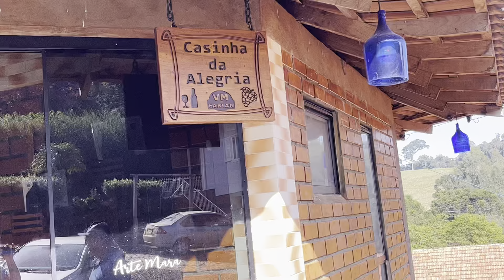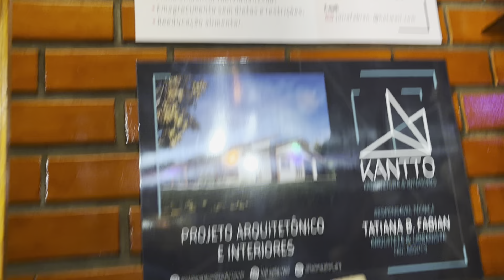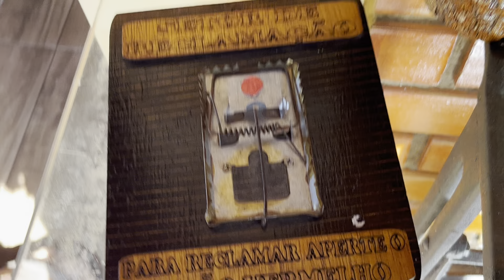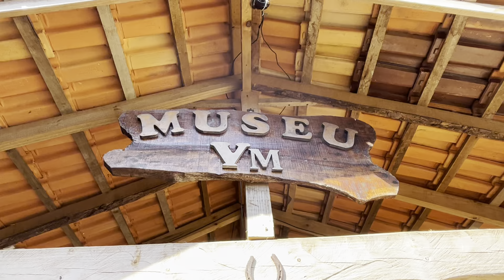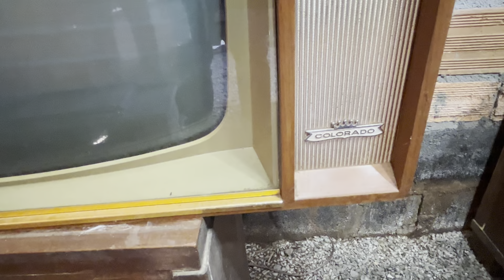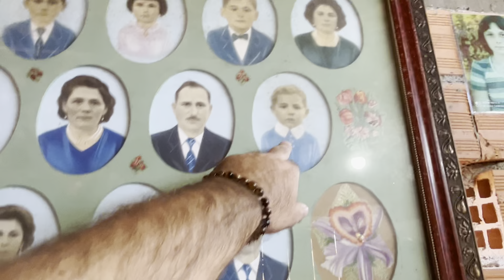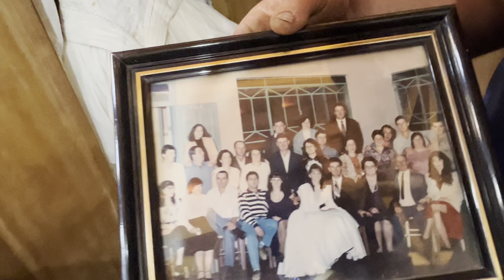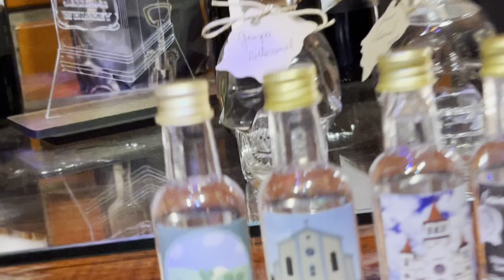AQUI É O RECANTO DA ALEGRIA- QUEM VEM AQUI TEM QUE SAIR ALEGRE - FABIAN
AQUI É O RECANTO ALEGRE ... QUEM VEM AQUITEM QUE SAIR ALEGRE...